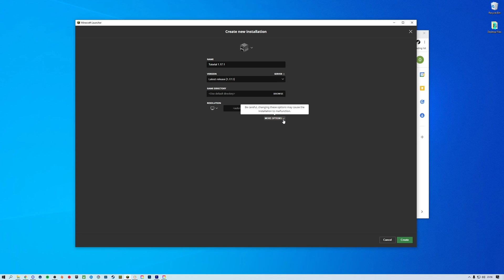How to Downgrade Minecraft 1.18 Client to 1.17.X (Java Edition)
Did your Minecraft client automatically update to the Caves and Cliffs: Part II (Minecraft 1.18) version but you're not yet ready to get to the latest update or  is your favourite server still on earlier versions of Minecraft? This tutorial will guide you on how to change your Minecraft client version (Java Edition) to an older version of Minecraft.

0:00 Introduction
0:47 Downgrading Minecraft Java Client